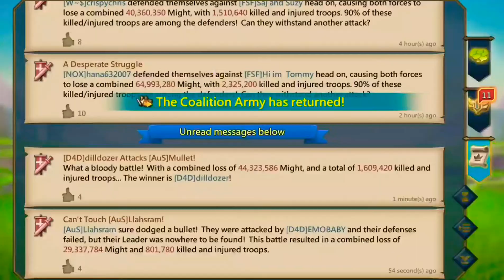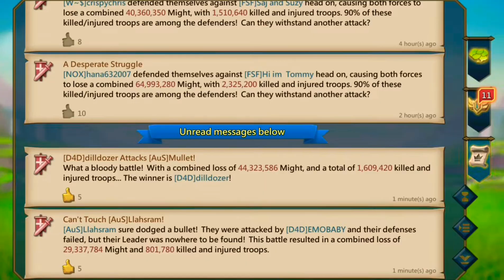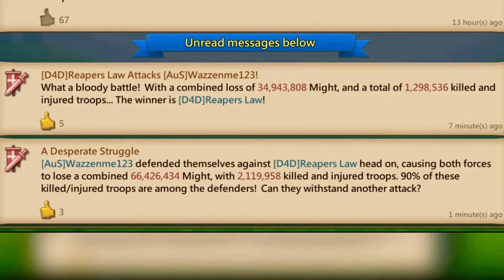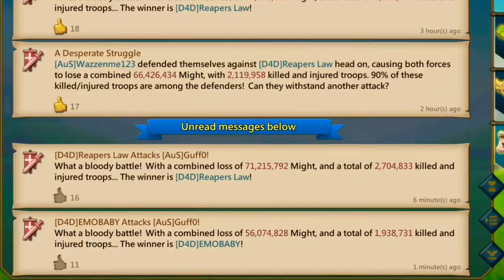D4D Rally|Party with AuS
D4D Rally|Party with AuS K191 thatsright itwas Astrike and we loveWar lordsmobile game wargame checkUsout 😎